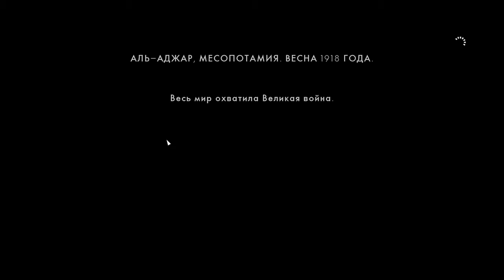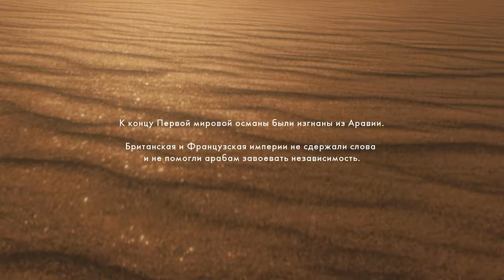Прохождение Battlefield 1 на Русском НИЧТО НЕ ПРЕДНАЧЕРТАНО